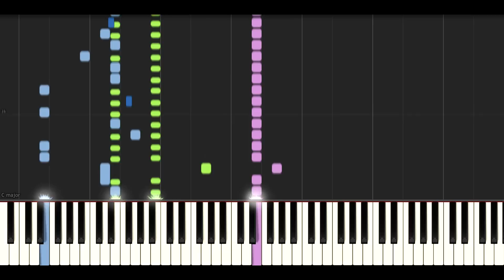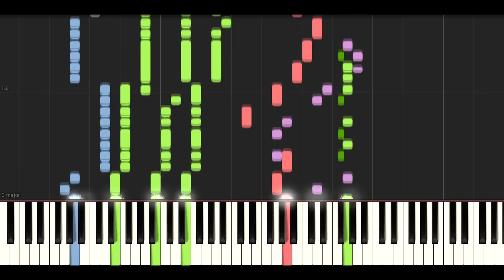【超絶ピアノ】 ドレスコーズ「人間ビデオ」『GANTZ:O』ガンツオー 主題歌 (Transcendental Piano)【フル full】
サビの解放感がいいです、お楽しみは2:20から！すごいことになってます(笑）

このまま弾くことはできませんが、ベースパート、ギターパートなどが楽譜ではなく鍵盤上に見ることができますので、ピアノ練習、耳コピ
弾いてみたなどの参考になればと思います。

この動画へのリンクは歓迎ですが「動画の転載、音源の使用等」は禁止しています。
インスト版 This is Transcendental Piano instruments version of The Dresscodes Human Video, Have a fun!